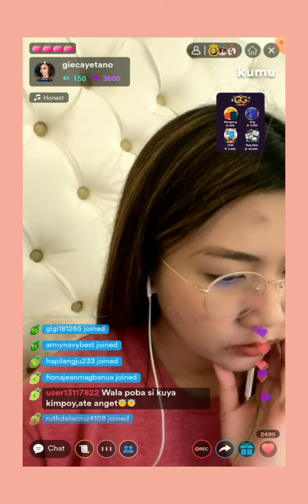Hard Working Mayora💛Happy Monday Everyone Keep safe🌻paolita